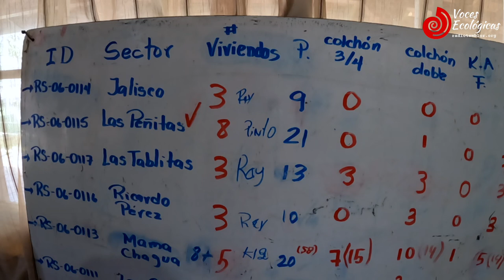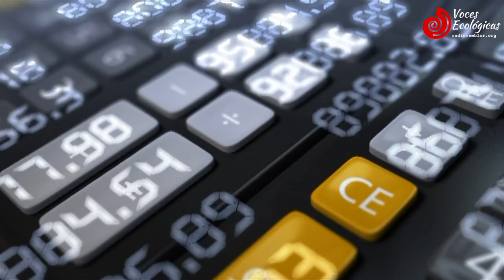Hacia una justicia climática con derechos humanos en Panamá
Mientras en Sharm-el-Sheikh, Egipto, los representantes de los gobiernos en la Conferencia XXVII de las Partes de la convención Marco de las Naciones Unidas sobre el Cambio climático (COP 27), debatían las probables soluciones ante los efectos del cambio climático, en distintas latitudes del planeta, las comunidades debatían si emigrar o ser víctimas de esos efectos como las inundaciones o sequías.

Este dilema se aborda por doquier, desde la academia hasta en las comunas, desde sus causas y desde sus consecuencias. En sus últimos lustros, ha crecido un posicionamiento más enérgico con una visión crítica sobre las propuestas de las diferentes COP basadas en la especulación financiera como eje matriz en las soluciones climáticas con pocos o nulos resultados hacia la mitigación y adaptación al cambio climático debido a que siguen aumentando las políticas extractivas de recursos naturales y el uso de hidrocarburos.